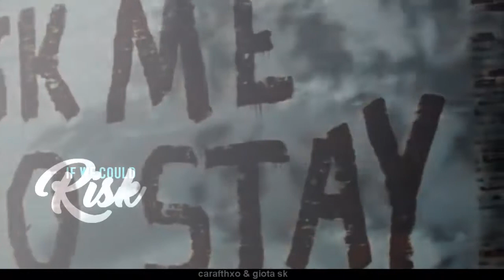MULTICOUPLES | heart (with carafthxo)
I'm so happy and proud to show you the collab we did with my amazing partner Cara
We both absolutely loved to vid together .It was fun fangirling over couples we adore .
Can't wait for all of you to watch it!
I hope you like it as much as we do!
Be prepared for a lot of pain okay?